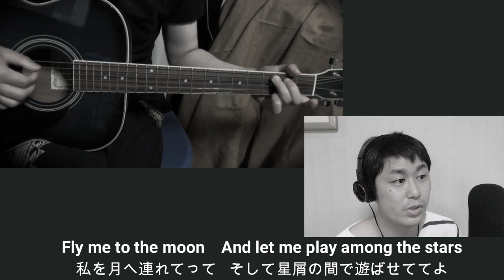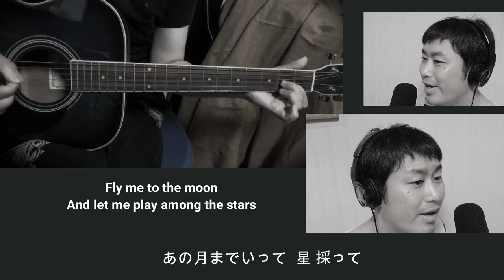Fly Me To The Moon (日本語版)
アレンジ、歌、訳、ギター、編集　しました。
THE手作り感（汗）
ギターどなたかとコラボしたい、、、

最新動画もお届けできますので、ぜひ